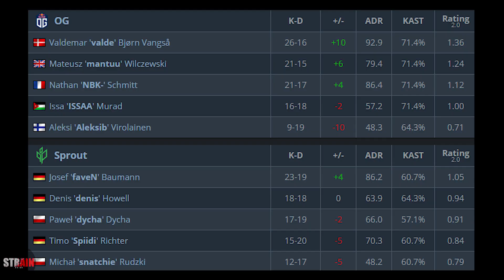🇪🇺 OG Valde vs 🇩🇪 Sprout NUKE POV HIGHLIGHTS - cs summit 6 Regional Qualifiers